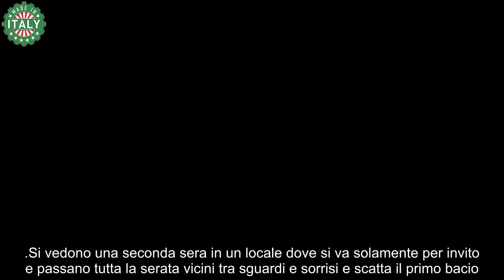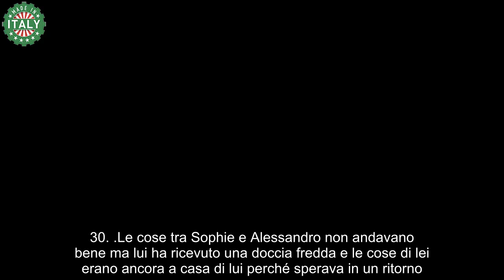Sophie Codegoni è fidanzata con Aron Piper, finita con Alessandro Basciano da 15 giorni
Sophie Codegoni e Aron Piper si sono conosciuti durante i primi giorni della fashion week dove c’è stata una prima conoscenza e inizia a parlare di lui con il suo migliore amico. Poi lo rivede e per un pelo non s’incontra con Alessandro Basciano.

Attualmente si sono lasciati… circa una quindicina di giorni fa. Sophie e Aron hanno riso e scherzato e l’amico voleva andare via perché la situazione è scappata di mano perché tra loro due è scattato il colpo di fulmine.

L’amico di Sophie vedeva troppa confidenza tra i due e siccome conosce Alessandro si sentiva in imbarazzo. Poi si sono spostati in hotel e Sophie si confida con l’amico svelando di essere attratta dall’attore.

Si vedono una seconda sera in un locale dove si va solamente per invito e passano tutta la serata vicini tra sguardi e sorrisi e scatta il primo bacio.

È nata una nuova coppia. Dopo il bacio escono mano nella mano. Il migliore amico di Sophie va via e lei rimane con due tiktoker. Una persona che lavora lì mi ha confermato tutto. Loro sono rimasti a bere con gli amici fino alle 7 del mattino e poi sono saliti in camera e lei ha lasciato l’hotel il giorno dopo, alle 14.30.